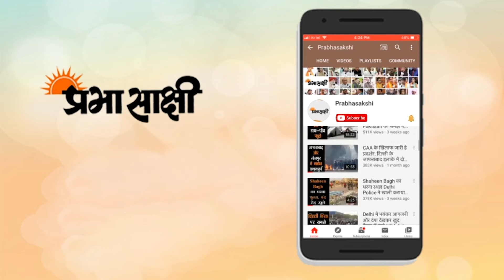शिमला में भारी बर्फबारी से जनजीवन अस्त-व्यस्त, बिजली गुल पानी बंद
फरवरी के आने के साथ ही सर्दी ने जोर पकड़ना शुरू कर दिया है. इन दिनों देश के उत्तरी इलाकों में भारी बर्फबारी देखी जा रही है. जहां पर्वतीय इलाकों में हो रही बर्फबारी पर्यटकों को अपनी ओर खींच रही है. वहीं इसके कारण कई जगहों पर स्थानीय लोगों को परेशानी का सामना करना पड़ रहा है हिमाचल प्रदेश की राजधानी शिमला में दो दिनों से भारी बर्फबारी देखने को मिल रही है. जिस वजह से यहां दैनिक जीवन काफी अस्त-व्यस्त हो गया है. सड़कों पर बर्फ की काफी मोटी परत जमने के कारण यातायात पूरी तरह से ठप हो गया है. साथ ही पीने के पानी को लेकर भी आम जन-जीवन काफी प्रभावित हुआ है. इसका सबसे बुरा असर लाहुल स्पीति व किन्नौर में देखने को मिल रहा है।

हिमाचल प्रदेश की राजधानी शिमला में 4 फरवरी की सुबह इस साल की पहली बर्फबारी हुई। बृहस्पतिवार सुबह शिमला, कुफरी, केलोंग, कल्पा और राज्य के ऊंचाईं वाले कई इलाकों में बर्फबारी हुई और अंतिम रिपोर्ट मिलने तक बर्फबारी चल रही थी। मौसम विभाग ने मध्यम और ऊंचे पर्वतीय इलाकों में बर्फबारी का पूर्वानुमान लगाते हुए चार फरवरी के लिए राज्य में आंधी और गरज के साथ बारिश की आशंका जताई थी और येलो अलर्ट जारी किया था। शिमला मौसम केंद्र ने मैदानी, निचले पहाड़ी इलाकों में चार-पांच फरवरी को और मध्यम तथा ऊंचे पर्वतीय क्षेत्रों में पांच फरवरी को आंधी और गरज के साथ बारिश की आशंका जताई थी। मौसम कार्यालय ने खराब मौसम के बारे में लोगों को सतर्क करने के लिए ‘येलो अलर्ट’ जारी किया है। मौसम चेतावनी में येलो अलर्ट सबसे कम श्रेणी वाले खतरे में आता है और इससे कुछ दिनों के लिए खराब मौसम की आशंका के संकेत मिलते हैं।